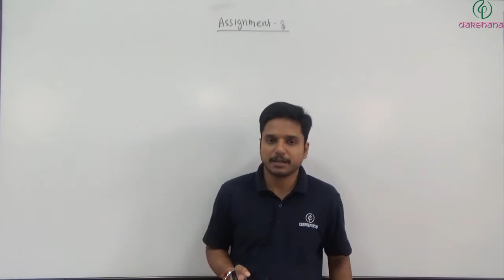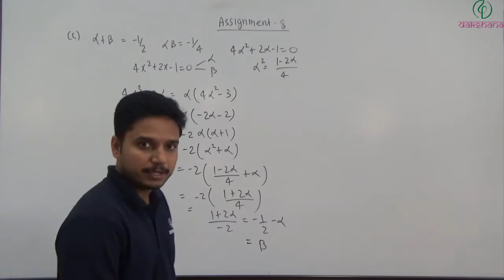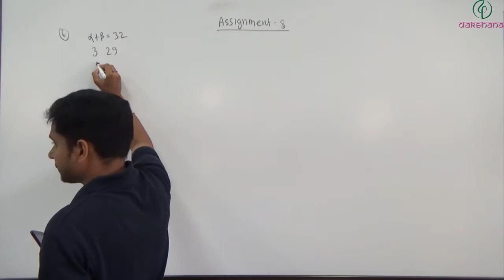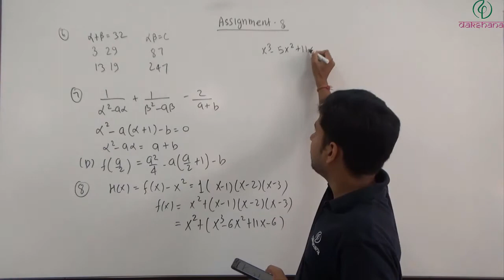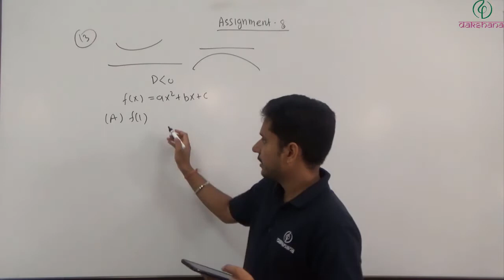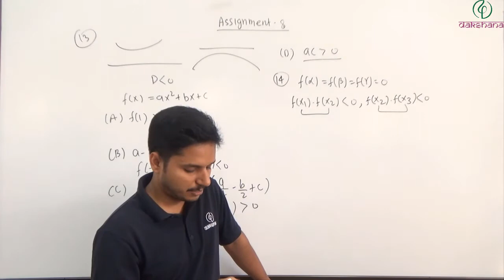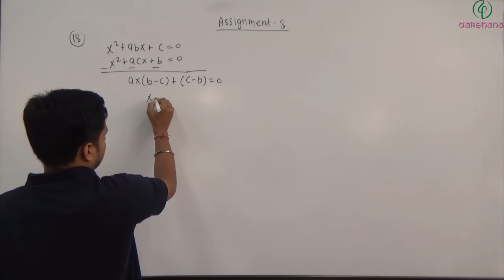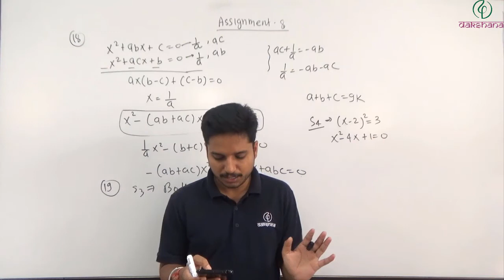JEE | Mathematics | Quadratic Equation | Assignment 8 | Prashant Shekhar